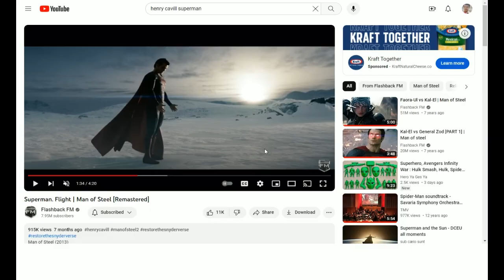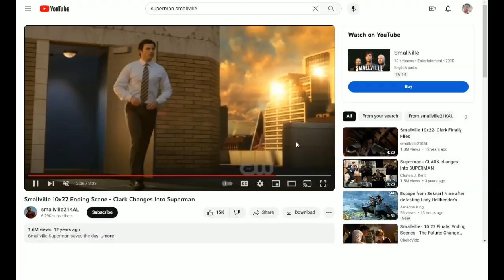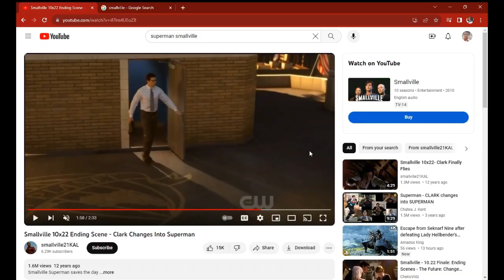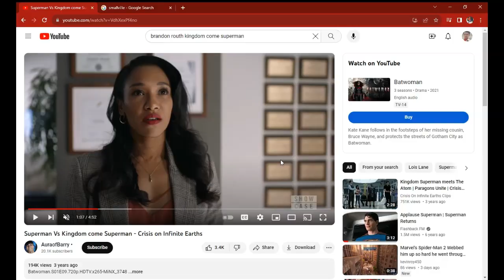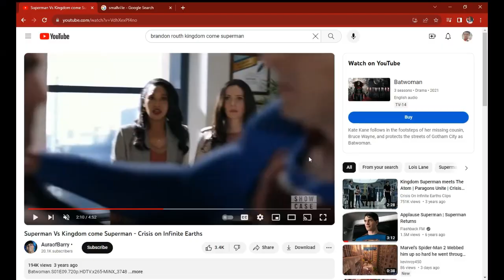Talking about Brandon Routh Voice of Clark Kent as Superman from the Movie and Series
Talking about Brandon Routh Voice of Clark Kent as Superman from Crisis of infinite Earth's and the movie from Superman Returns